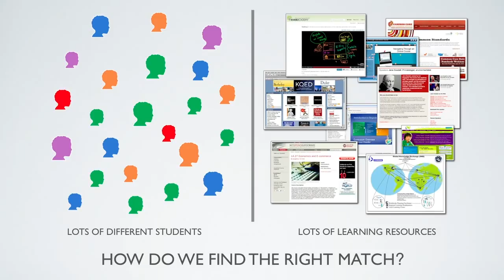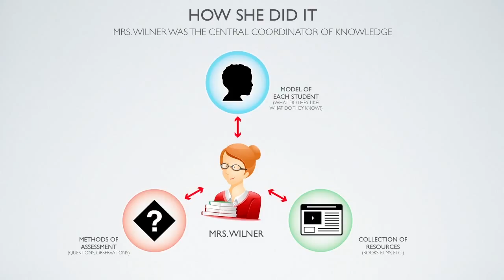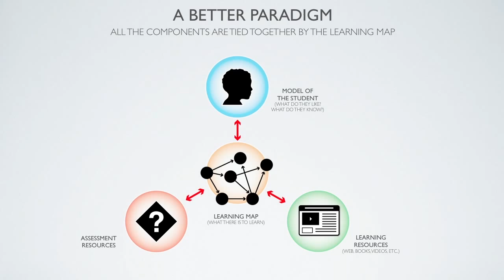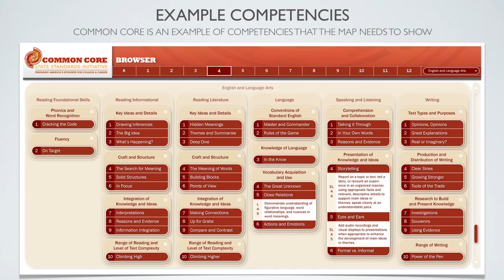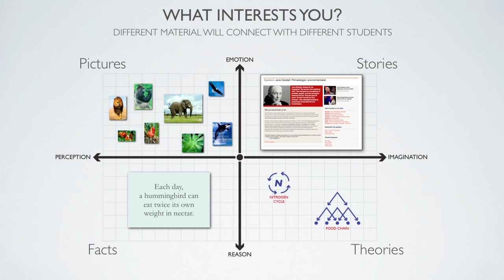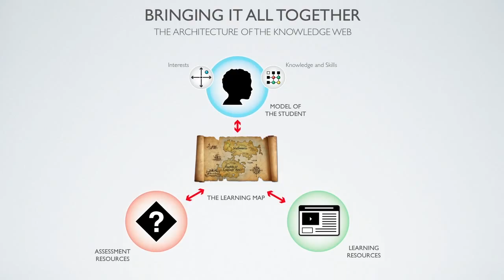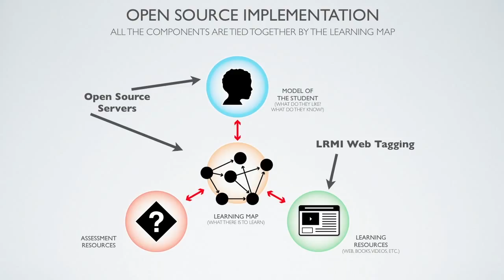OSCON 2012: Danny Hillis, "The Learning Map"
Teachers know their students: what motivates them, what they struggle with, what it looks like when something clicks and a new subject opens wide before them. Teachers also know that a new learning technology isn't very useful if it takes away time that could be spent working directly with students to identify and work on their learning challenges. Applied Minds CEO, Danny Hillis will offer an introduction to The Learning Map, a Shared Learning Collaborative initiative organizing online learning material to get the right content to the right student at the right time.

Danny Hillis

Applied Minds, LLC

Danny Hillis is Co-Chairman and Chief Technology Officer of Applied Minds, LLC, a research and development company that invents, designs, creates and prototypes high technology products and services for a broad range of applications including transportation, education, architecture, distance collaboration, advanced visualization, electronics and software.

Previously, Danny was Vice President, Research and Development at Walt Disney Imagineering, and a Disney Fellow. Before that, he co-founded Thinking Machines Corp., which was the leading innovator in massive parallel supercomputers and RAID disk arrays. In addition to conceiving and designing the company's major products, Danny worked closely with his customers in applying parallel computers to problems in astrophysics, aircraft design, financial analysis, genetics, computer graphics, medical imaging, image understanding, neurobiology, materials science, cryptography and subatomic physics. At Thinking Machines, he built a technical team comprised of scientists and engineers that were widely acknowledged to have been among the best in the industry.

Danny is an inventor, scientist, author and engineer. While completing his doctorate at MIT, he pioneered the concept of parallel computers that is now the basis for most supercomputers, as well as the RAID disk array technology used to store large databases. He holds over 200 U.S. patents, covering parallel computers, disk arrays, forgery prevention methods, and various electronic and mechanical devices. Danny is also the designer of a 10,000-year mechanical clock.

In addition to his leadership role at Applied Minds, he is co-chairman of The Long Now Foundation, Judge Widney professor of engineering and medicine of the University of Southern California, and serves on the board of the Hertz Foundation. He has also served on the Science Board of the Santa Fe Institute, the Advisory Board of Yale's Institute for Biospheric Studies, and SETI Institute's Technical Advisory Committee. Danny is the recipient of numerous awards, including the inaugural Dan David Prize for shaping and enriching society and public life, the Spirit of American Creativity Award for his inventions, the Hopper Award for his contributions to computer science and the Ramanujan Award for his work in applied mathematics. He is a Fellow of the Association of Computing Machinery, a Fellow of the American Academy of Arts and Sciences, a Fellow in the International Leadership Forum and is a member of the National Academy of Engineering.